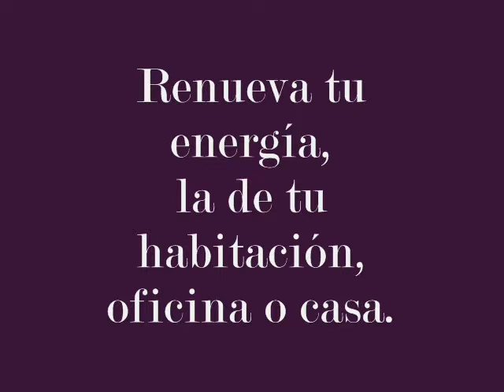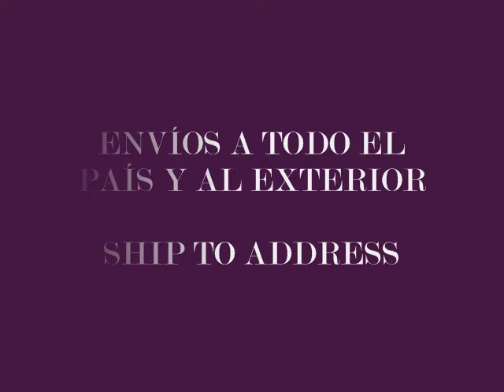FOTOS , PHOTOS Christian Bravo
Francia, Italia, Estados Unidos, Argentina, entre otros son los paises que conforman mi archivo de fotos.

France, Italy, USA, Argentina, among others are the countries that make up my photo archive.